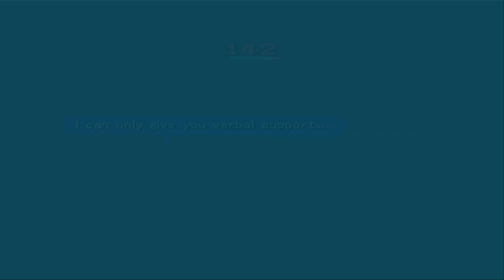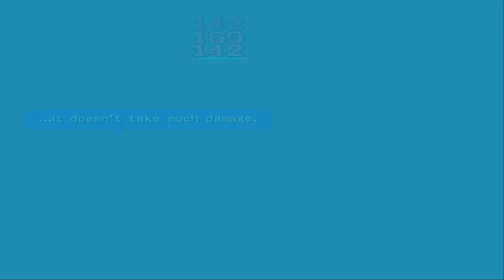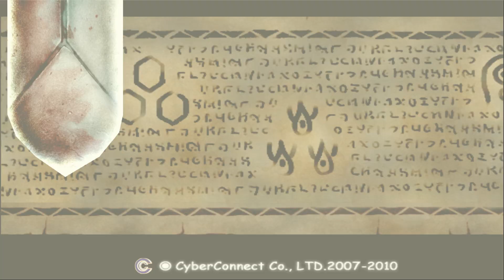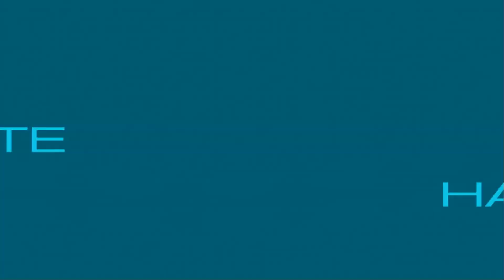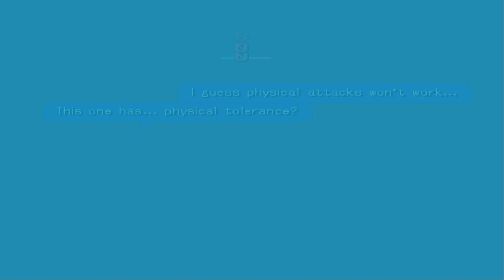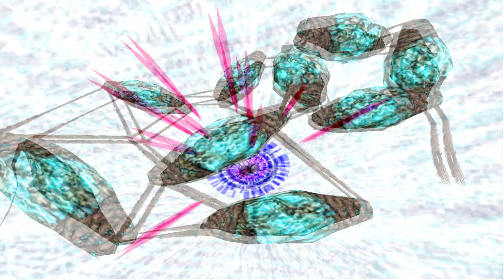.hack//Outbreak Vol.3 || PART 3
Release: September 9, 2003
Developers: CyberConnect2 Co., Ltd.
Publishers: Bandai S.A.
Genres: Action, RPG
Platforms: PlayStation 2
Played on: PCSX2